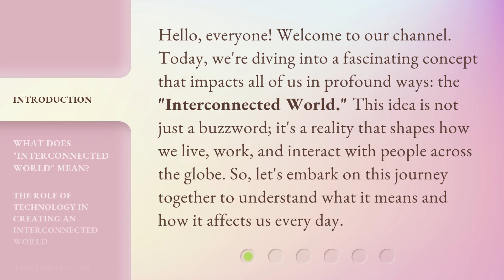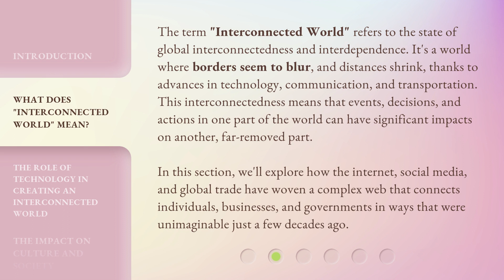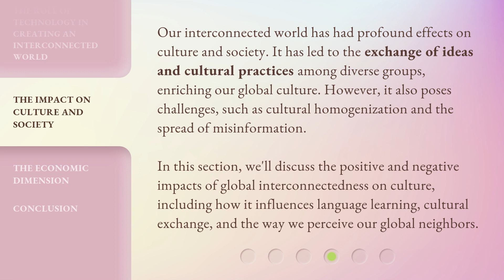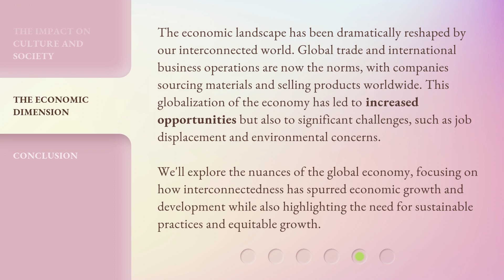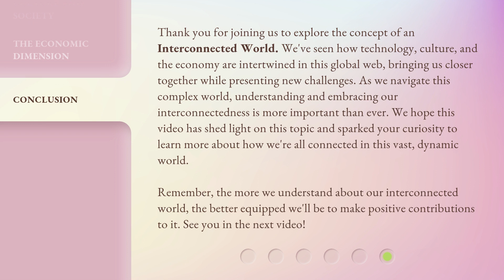Exploring Our Interconnected World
Unraveling Connections: Exploring Our Interconnected World • Join us on a journey as we delve into the intricate web of connections that bind our world together. From nature to technology, discover the fascinating ways in which everything is intertwined.

00:00 • Introduction - Exploring Our Interconnected World
00:36 • What Does "Interconnected World" Mean?
01:21 • The Role of Technology in Creating an Interconnected World
02:09 • The Impact on Culture and Society
02:46 • The Economic Dimension